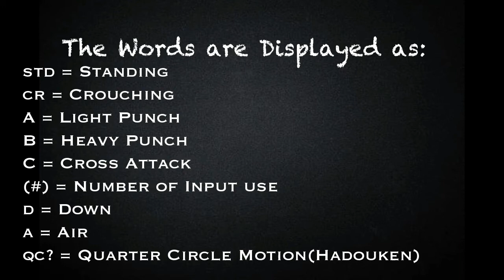[BlazeBlue Cross Tag Battle] peck's Combo Guide for Azarel [PlayStation 4] w/60 fps